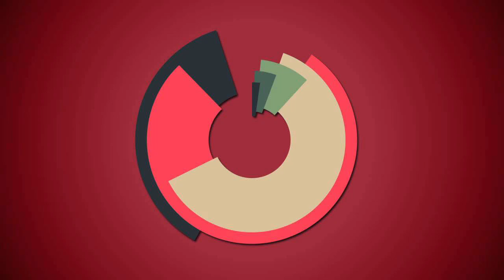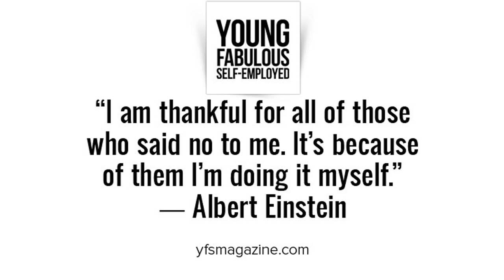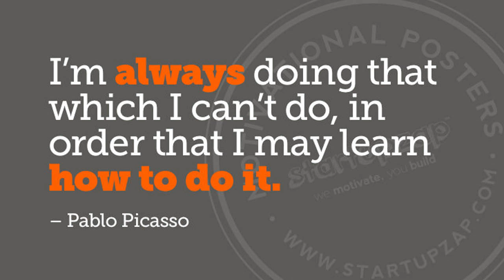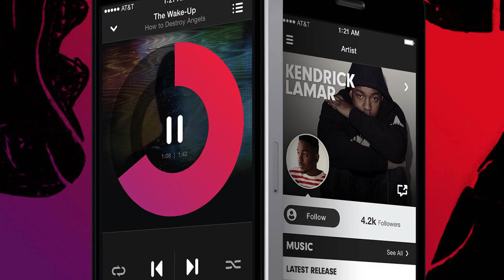50+ Graphic Design: Inspirations for Videomakers 3